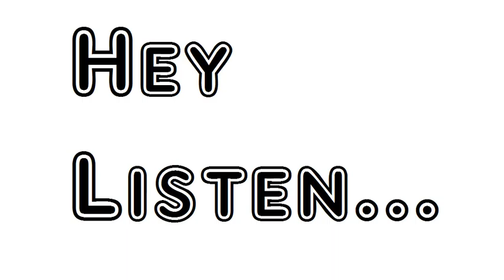Poem The Two Sided Man Rudyard Kipling